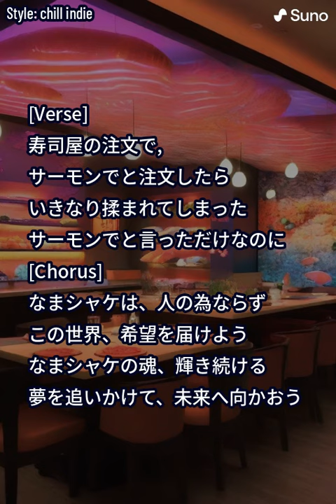為 シャケ For the Salmon 2